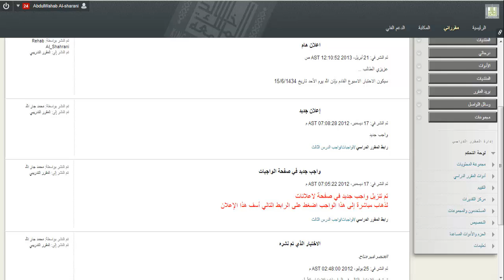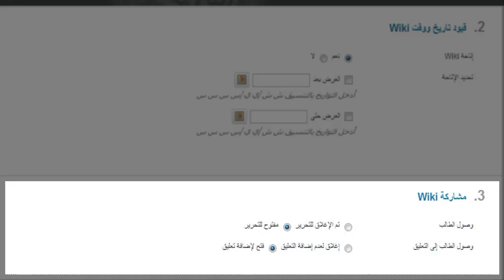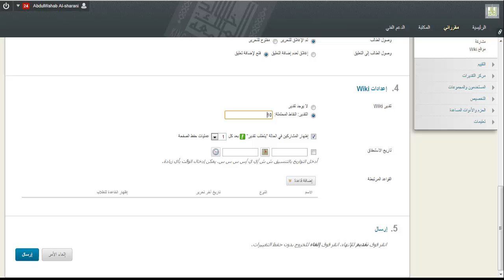إنشاء ويكي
تستخدم الويكي لإنشاء مساحة لتعاون داخل المقرر الدراسي حيث يستطيع الطلاب استعراض والمساهمة في تحرير المحتوى
تعتبر   wiki أداة يتم بناءها بشكل جماعي ، حيث تشكل مجتمعاً متعاوناً مفتوحاً للجميع ، وهي تعتمد على جهود الطلاب عن طريق إضافة المقالات والأبحاث والصور والفيديو والرابط الإلكترونية أو حذفها أو تحرير بعض الكتابات أو التحكم في تغيير محتويات الويكي ,وتعتبر أداة فعالة لتفعيل التعلم التعاوني بين الطلاب وبناء المشاريع المشتركة.